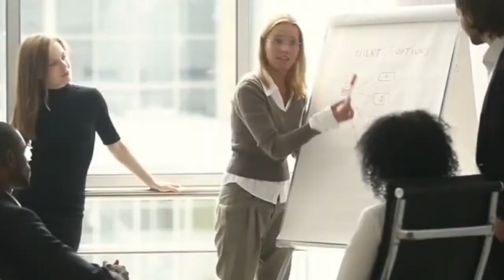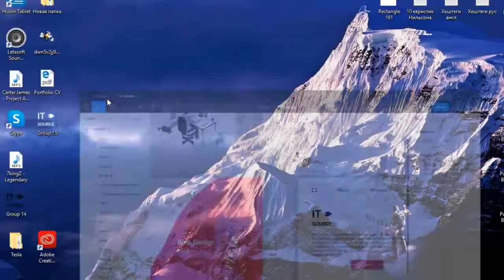Q&A SEPUTAR HARGA PEMBUATAN APLIKASI MOBILE & TEKNOLOGI | TANYALAYANA EPS 1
Halo Gaes, Perkenalkan saya Anggit Restu Pinuntun manager operasional Layana.ID. Pada kesempatan kali ini konten TanyaLayana akan membahas tentang pertanyaan yang sering timbul dalam perencanaan anggaran pembuatan aplikasi dan website.

Kebutuhan membuat aplikasi mobile dialami oleh banyak pihak, mulai dari pebisnis yang ingin go digital, pihak pemerintahan, sampai ke anak-anak muda yang ingin membuat StartUp.

Namun, belum banyak diketahui bahwa membuat aplikasi mobile itu tidaklah murah. Nah, kok bisa harga membuat aplikasi mobile sangat mahal? Episode pertama TanyaLayana ini akan membahas tuntas mengenai aplikasi mobile, mulai dari seberapa penting aplikasi mobile, kenapa harga pembuatannya bisa mahal, faktor apa saja yang bikin mahal, dan masih banyak lagi.

Segmen :
00:20 Perkenalan
00:26 Seberapa Penting Membuat Aplikasi Mobile untuk Bisnis?
03:00 Berapa Anggaran untuk Membuat Aplikasi Mobile?
04:15 Kenapa Anggaran Aplikasi itu bisa mahal?
06:39 Opsi untuk memangkas Anggaran Pembuatan Aplikasi
07:27 Apakah Anggaran ini berlaku di semua daerah Indonesia?
08:03 Anggaran Minim, Bisnis Baru mulai, Sebaiknya Bagaimana?

LAYANA.ID
Perusahaan IT Jasa Developer Aplikasi Mobile Untuk Perusahaan & Startup Digital Anda
Hubungi Kami :
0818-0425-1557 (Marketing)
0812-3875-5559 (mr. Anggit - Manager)